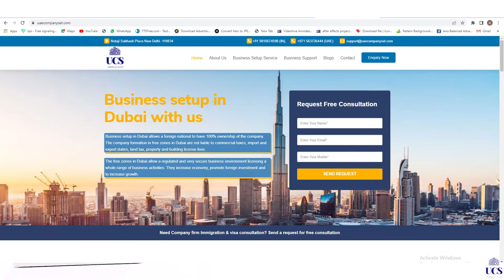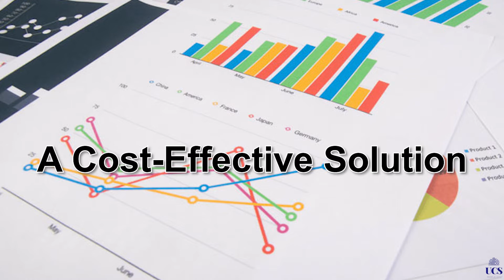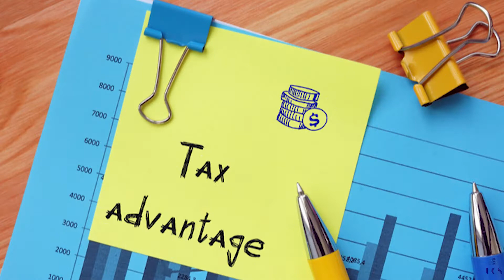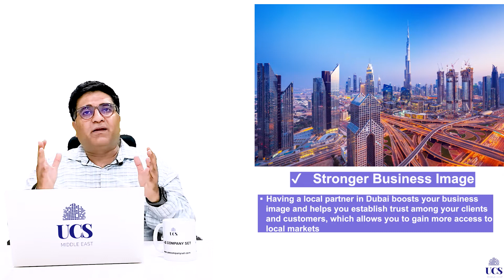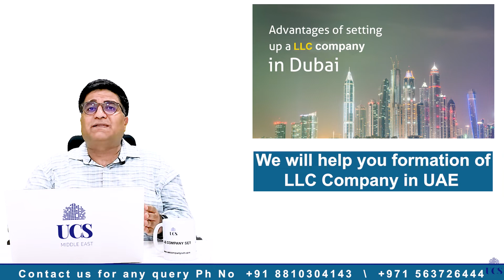Benefits of Limited Liability Company in Dubai Review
8 Benefits of Limited Liability Company Formation in Dubai
A Cost-Effective Solution
Liability Protection
Flexibility in Management
Simplified Business Structure
Easy Management Process
Great Tax Cuts
Stronger Business Image
Access to mainland markets